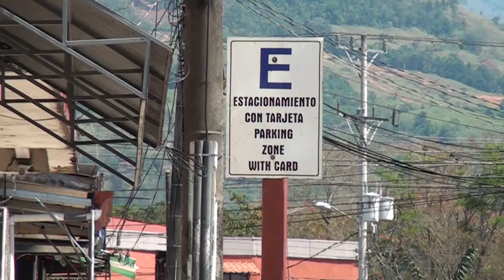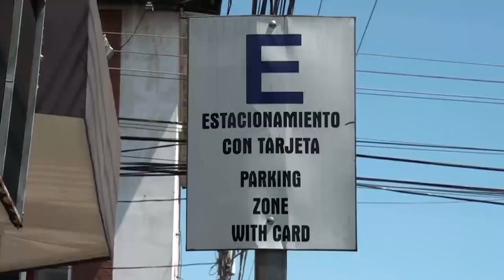Municipalidad analiza no aplicar en diciembre los parquímetros en San Isidro de El General